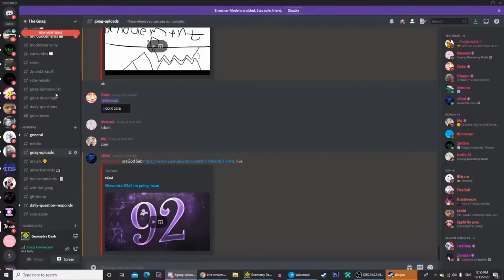geometry dash wasureta 700 subscribers special